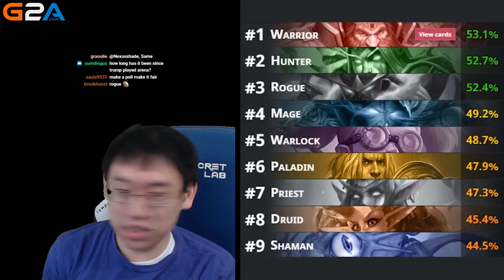INCREDIBLE Deathrattle Rogue Arena | Rastakhan's Rumble | Hearthstone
Trump's first Arena in 2019!

FOLLOW TRUMP!